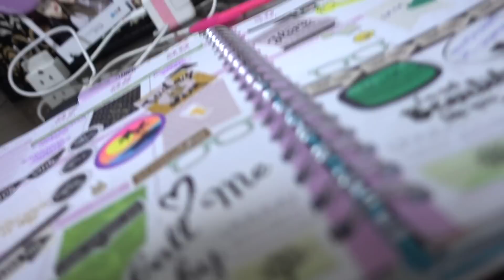COMPRINHAS, ENCONTRO COM AMIGOS, ARRUMANDO A MALA - VLOG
Que tal curtir o vlog do último final de semana? Resolvi ligar a camêra e mostrar tudo para vocês. Comprinhas, passeios, atividades... Vem conferir como foi o meu fds! Espero que gostem!

Makes usadas:
Base - MaryKay - At Play
Corretivos: Aqualera Natura, Bobbi Brown
Bastão de Contorno - Clinique
Bastão iluminador: Clinique
Pó comapacto: Vult
Sombras - Marrom Vult - Pigmento 05 - Palheta Naked 2 (Foxy e Bootcall)
Batom - Dailus - Coleção NUDE - Cor Rose
Sombra para sobrancelha: Duo Contém 1g
Rímel: MaryKay
Blush: Usei bronzer - MAC - Gold Deposit